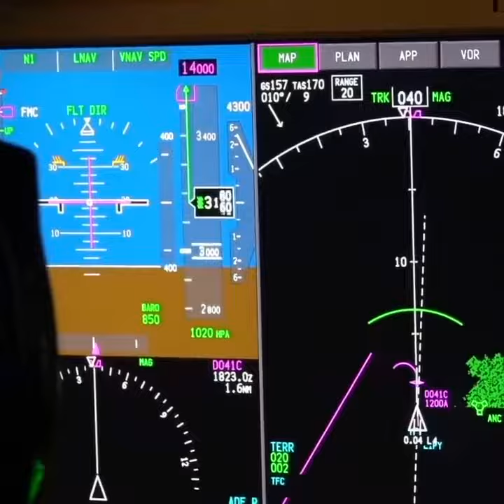👨🏻‍✈️ 767-200 takeoff from Ancona #1216